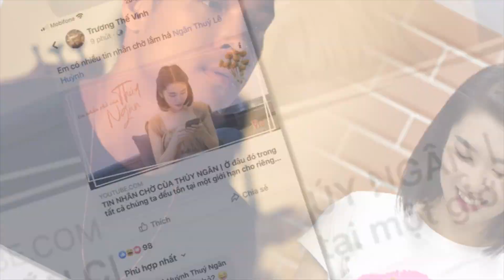Sau 3 năm hẹn hò, Thúy Ngân và Trương Thế Vinh đã chính thức công khai chuyện tình cảm ngọt ngào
8 Showbiz là Kênh cập nhật Tin tức Sao Việt, Tin tức Showbiz, Tin tức 24H hot nhất và mới nhất trong ngày. Những câu chuyện xung quanh đời tư của những người nổi tiếng.

8 Showbiz sử dụng nguồn tư liệu tổng hợp trên Internet từ báo chí chính thống của Việt Nam có chọn lọc, không cố tình công kích hay phỉ báng bất cứ cá nhân, tổ chức nào. Chúng tôi hoàn toàn không chịu trách nhiệm liên quan đến các bình luận của khán giả trên YouTube.